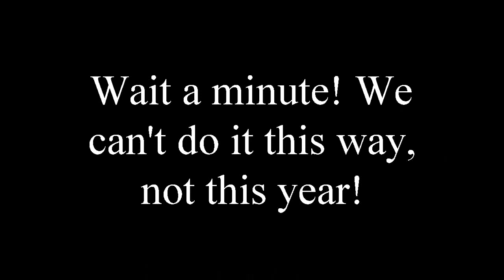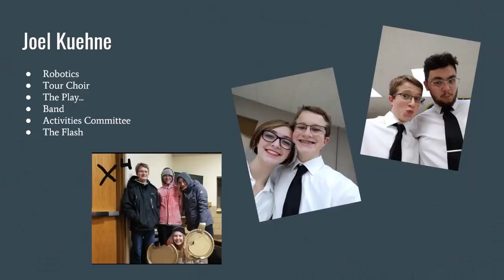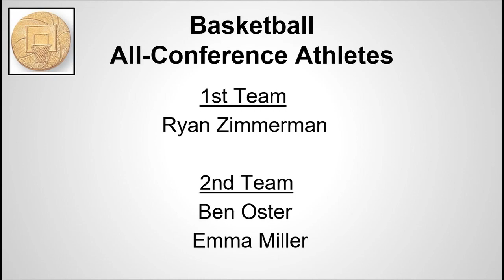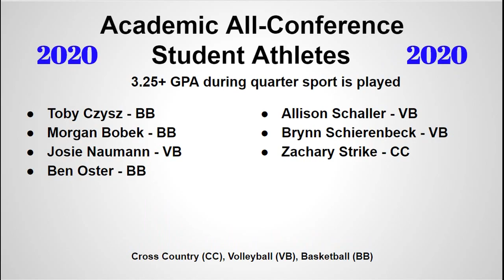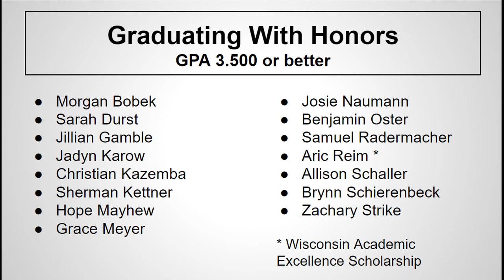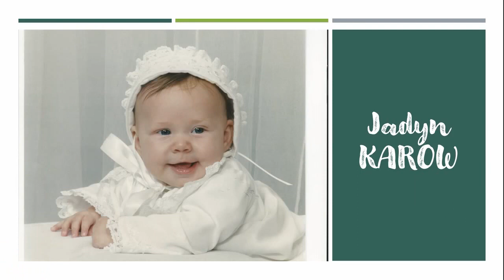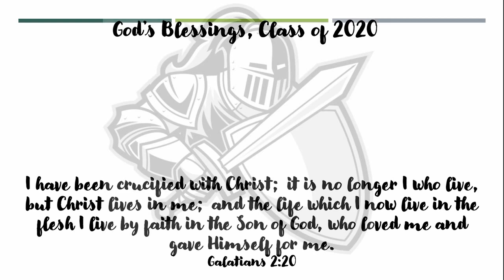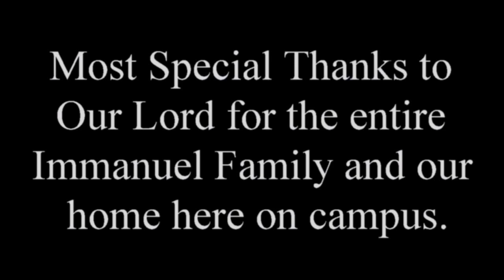ILHS Class Day 2020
Class Day 2020 at Immanuel Lutheran High School in Eau Claire, Wisconsin. This year end event recognizes the gifts our Lord has given to the incredible young people attending our school. We thank the Lord for His blessings.

0:00:01 Introduction
0:01:55 9th Grade Slides
0:03:47 Music Recognitions
0:04:15 Flute Solo
0:05:36 French Horn Solo
0:06:46 10th Grade Slides
0:09:05 Athletic Recognitions
0:15:30 11th Grade Slides
0:17:52 Activities Recognitions
0:19:30 12th Grade Slides
0:21:10 Academic Recognitions
0:23:33 Scholarship Awards
0:28:03 Graduation Recognitions
0:33:29 Family Discussion
0:34:59 Senior Graduation Slideshow
0:46:52 Tribute to Paul Sullivan
0:48:56 Louie’s Manumission
0:52:28 Alma Mater
0:54:25 Message From The Class of 2020